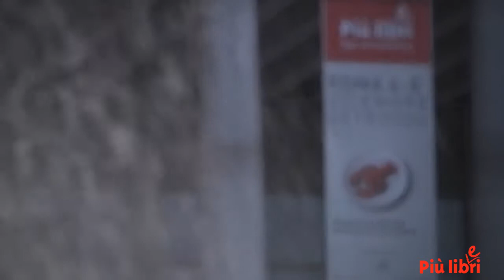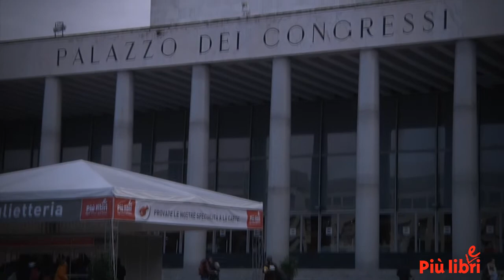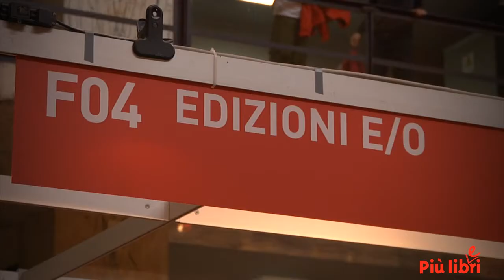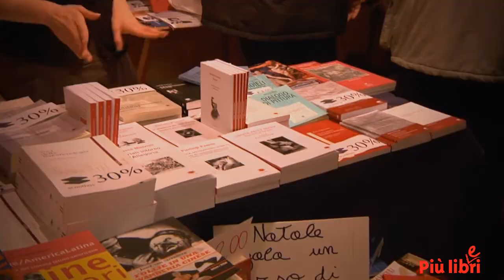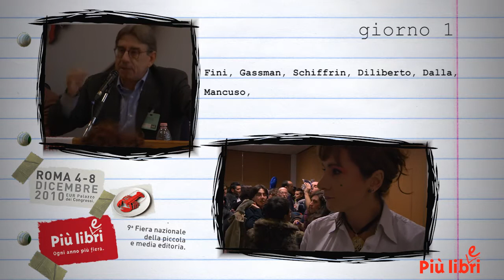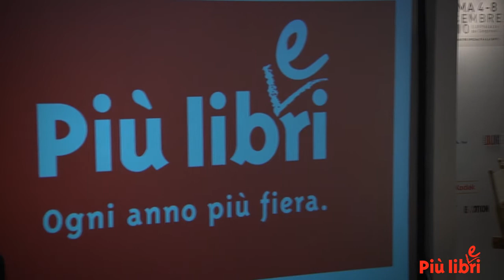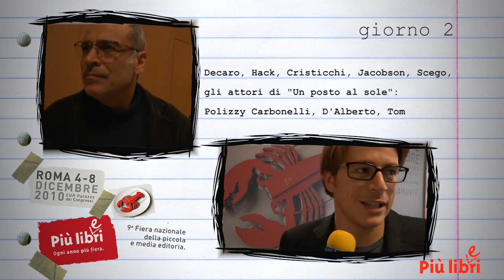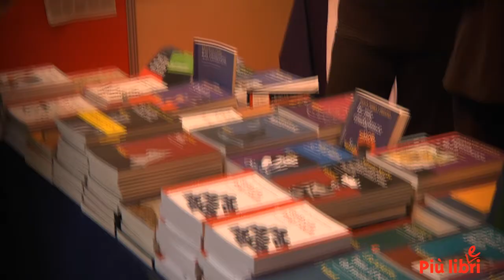PIU LIBRI PIU LIBERI 2010_PARTE I.mp4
Video Reportage sui 5 giorni di Più libri più liberi.
Prodotto da Ediser srl e realizzato da Fabrizio Astone, Paolo Costanzi, Luca De Cristofaro, Giuseppe Procida (Universita degli studi di Roma Tor Vergata).